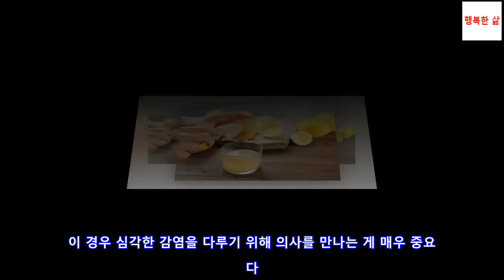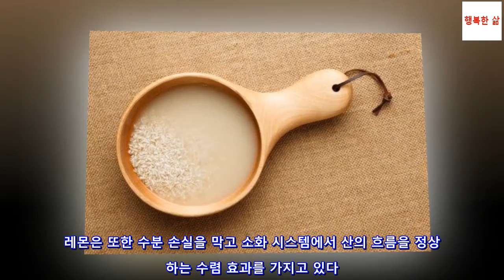설사를 치료하는 방법